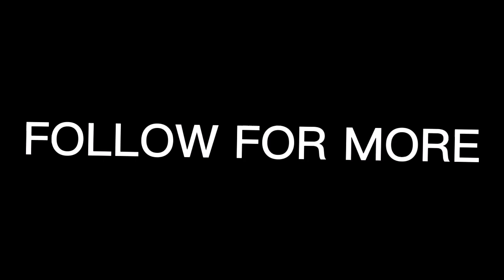IMRAN KHAN SPEECH, جیل بھرو تہریک